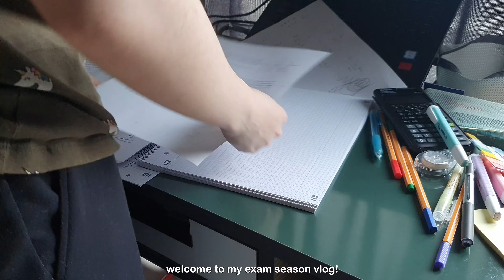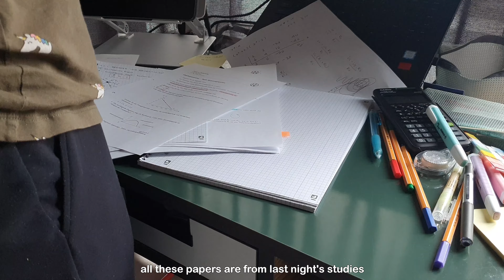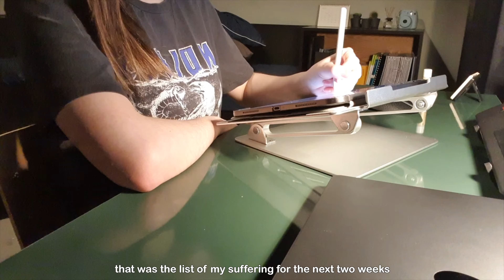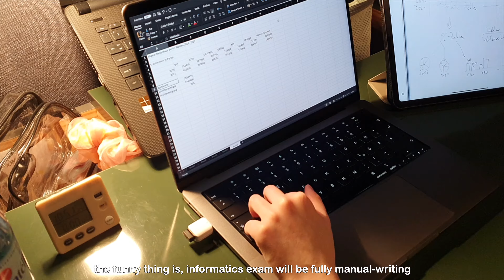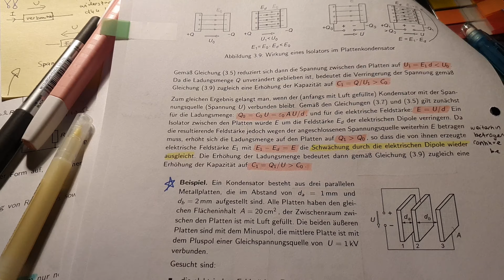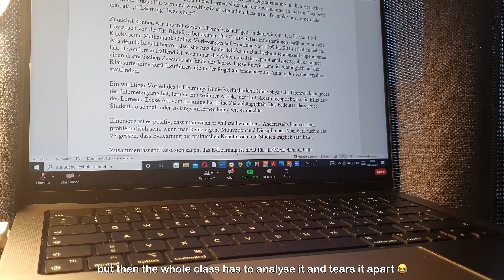Studienkolleg exam period vlog | 5 exams in 8 days 💀 | study till you drop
Heyu Everyone!

This vlog is about the exam period that I had this December. This vlog is a little bit long, as it consists of shots from the whole two weeks that I had my exams. I hope this vlog can give you all a little sneak peek of what an exam season in a german Studienkolleg looks like.

Furthermore, this is the first time I’m editing with Final Cut Pro, so if the my edits still looks a little bit wonky, I’m sorry, will need some time to get used to it 🤪

Thank you everyone, and have a nice day!

‼️Infos‼️:
Phone & Film / Galaxy S10+ (128 gb) - Prism White
Tablet / Ipad Air 4 (256 gb) - Space Grey
Laptop / Macbook Pro 2021 14" (512 gb, M1 Pro) - Space Grey
Laptop / HP Notebook - 14-bs007tx
Mouse / Logitech M330 Silent Plus
Earbuds / Jabra Elite Active 65t - Copper Blue
Headphones / Sony WH-1000XM3 - Black
Edit / Final Cut Pro